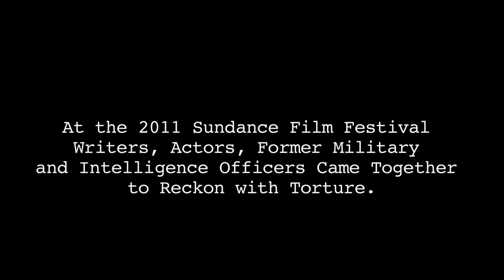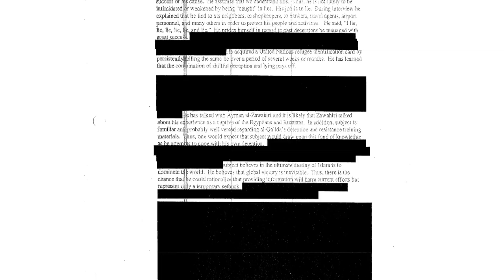Reckoning with Torture at Sundance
What's at stake when a government condones torture?

The ACLU and PEN American Center present a one-of-a-kind performance/installation event from the frontlines of the war on terror. Directed for the stage and a future documentary by Doug Liman, with original artwork by Jenny Holzer.

At the 2011 Sundance Film Festival, actors, writers, former CIA and former military interrogators read from declassified government documents that expose the scope and human cost of the post-9/11 U.S. torture program.

In this video: AMERICA FERRERA, ANNIE PROULX, ESMERALDA SANTIAGO, GEORGE SAUNDERS, JACK RICE, MARILYNNE ROBINSON, MATTHEW ALEXANDER and SANDRA CISNEROS